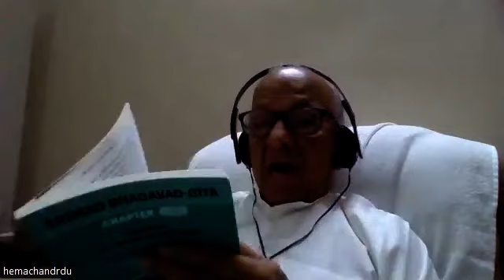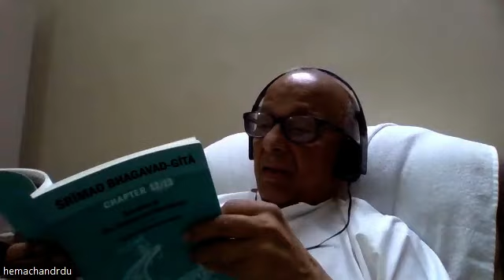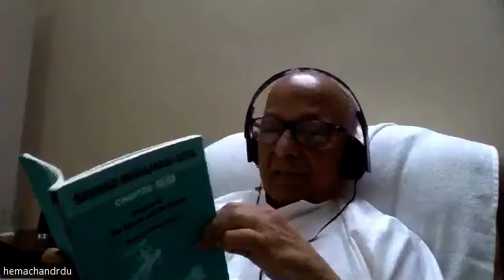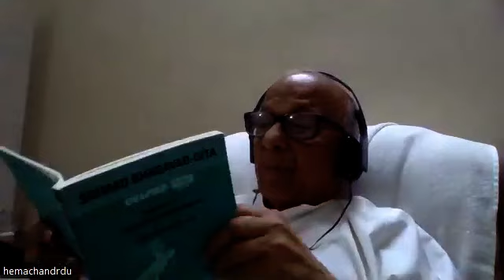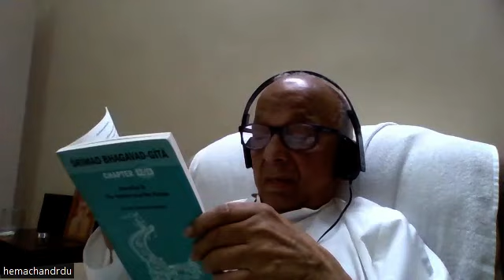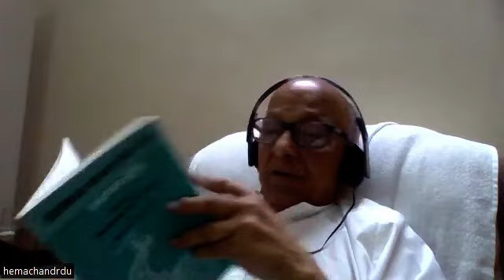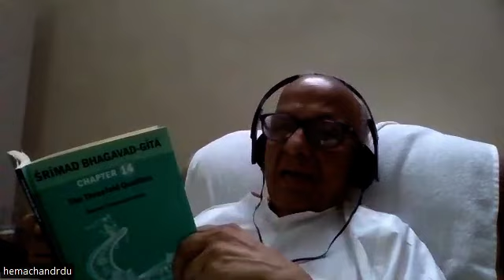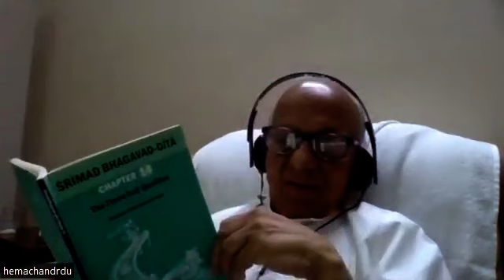Bhagavad Gita - Session 20 - 07 April 2023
BG Chapter 13 Verses 20 - 35; Chapter 4 Verses 1 - 3